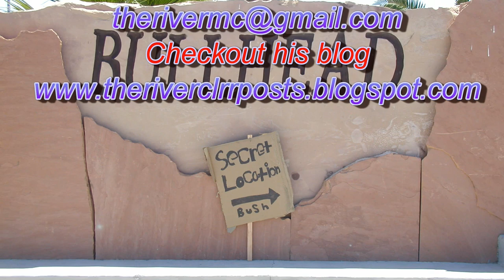The River Episode 002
The Government cannot tell us the truth to save their own asses as Unemployment is on the rise.
Let's get this country back on track and become more than just faceless vaguely human shaped people!

Credits
Set Design
Miss Issippi
Dee Nile
Pre and Post Procuction
Pirate We Radio Productions
Mistie Hax
Gadsden flag T-Shirt Provided By
Silly Cactus Screen Printing and Embroidery In Bullhead City AZ